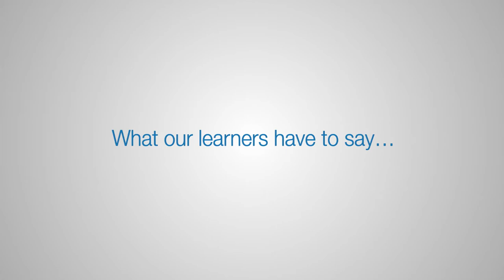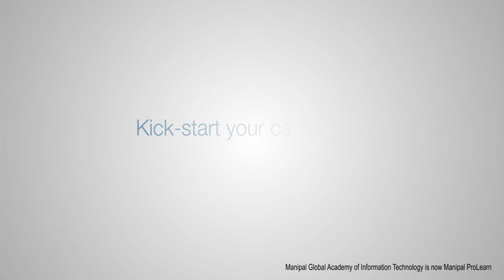IT Freshers' Training- What our learners from Telengana have to say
Manipal ProLearn has trained over 5,000 IT freshers who have kick-started their career with large IT MNC companies. Hear what our participants from the state of Telangana have to say about the training program, hostel, infrastructure, and the culture of learning that Manipal ProLearn carefully crafts for its residents.
About Manipal ProLearn:
Manipal ProLearn provides professional learning for corporates and individuals – through online, Face to Face and blended modes – in various categories like Management, Data Science, Information Technology and Finance in partnership with industry leaders.